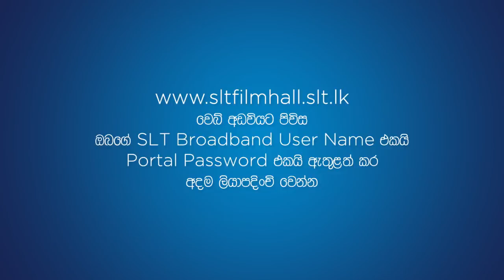SLT Filmhall Promotion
හොලිවුඩ්, බොලිවුඩ්, කොලිවුඩ් සහ සිංහල සිනමාව ඇහැ කන පිරෙන්න නරඹන්න. sltfilmhallslt.lk හරහා SLT Filmhall වෙත පිවිසෙන්න
ලියාපදිංචි වීමට 1212 අමතන්න